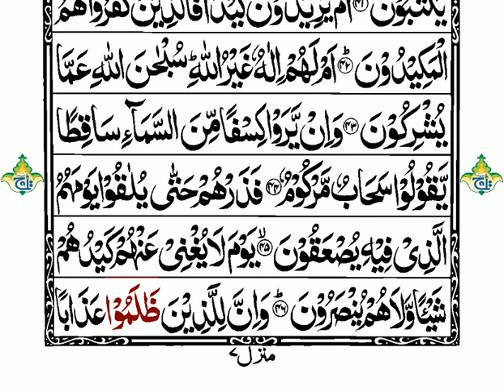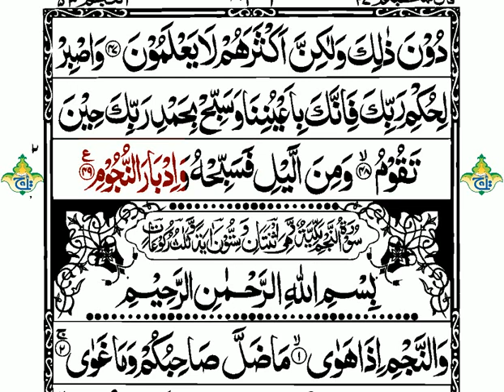Surah 52 Full | Word by Word Arabic Text| Chapter 52 At-Tur | سورۃ الطّور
This Surah was revealed at Makka. It is called ” The Mount “. The first half of this Surah is exactly similar to the Surah Adh Dhariyat where Prophet Mohammad talks about Hereafter and the law set down by Allah. The second half of this Surah deals with the criticism of Prophet Mohammad by his opponents. They call him fake and say that he is just a sorcerer. Prophet Mohammad criticizes them by accusing them of being covered by ignorance. He says that he is not surprised because this has always been the way mankind has behaved in the past too when other Prophets presented the message of Allah. He ends the Surah by encouraging his fellow Muslims to persist with preaching the message of Allah and never lose hope because that is what defines a true Muslim. | By Qari Muhammad Ibrahim |